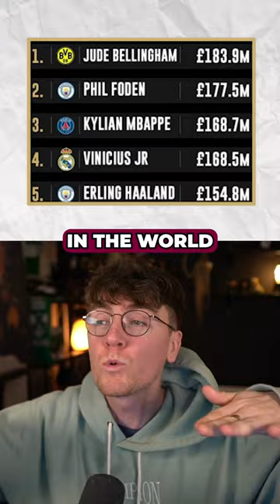Are These 2 Players The Most Valuable In The World? 🤔